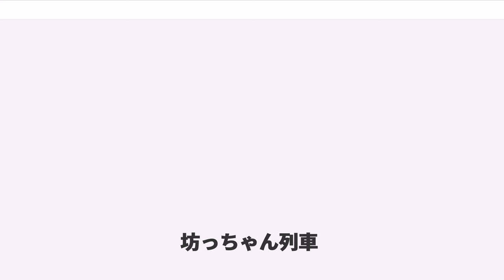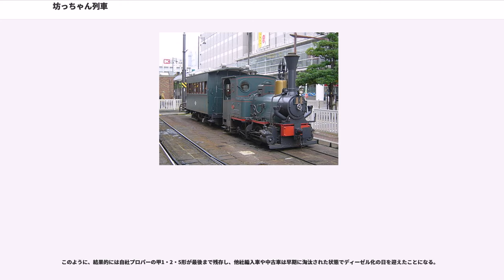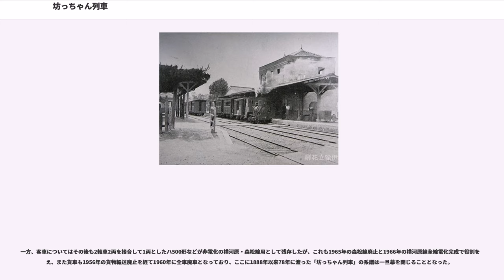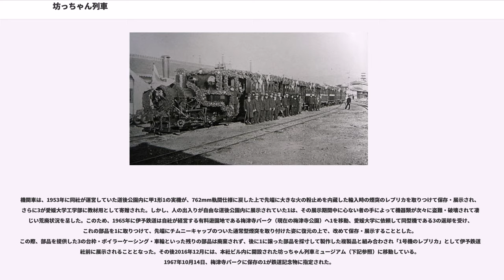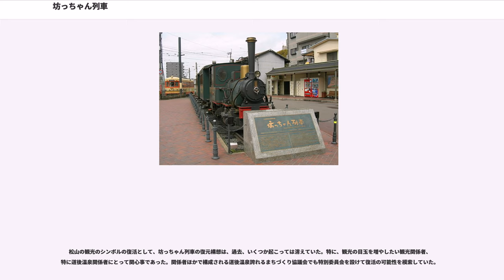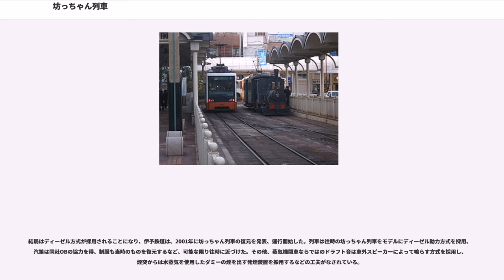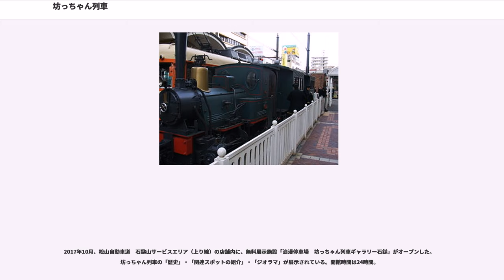坊っちゃん列車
坊っちゃん列車（ぼっちゃんれっしゃ）は、非電化・軽便鉄道時代の伊予鉄道に在籍した蒸気機関車 （SL） および、そのSLが牽引していた列車。

夏目漱石の小説『坊つちやん』の中で、軽便鉄道時代の伊予鉄道が「マッチ箱のような汽車」として登場しており、四国・松山の中学校に赴任する主人公の坊っちゃんがこれに乗ったことから、坊っちゃん列車と呼ばれるようになった。

2001年より、伊予鉄道により松山市内の軌道で復元運行（ただし動力はディーゼル機関）されており、以後はこちらの方を指すことが一般的である。

1888年10月28日に伊予鉄道が松山（現在の松山市） - 三津間を762mm軌間で開業した際に、ドイツ・ミュンヘンのクラウス社製B形蒸気機関車（甲1形）2両で運行を開始した。牽引される客貨車も鉄道開業に伴う資材調達全般を請け負った刺賀商会の手配でドイツから輸入されたが、これらはあまりの小型さゆえに分解されず、完成状態のまま木箱に詰めて納品されてきたという逸話が残る。

その後、路線開業で順次機関車・客貨車共に増備が進み、また1900年の南予鉄道と道後鉄道の合併もあって車両数は激増した。

1907年の時点での機関車各形式とその概要は以下の通り。

以上からも明らかな通り南予鉄道からの編入車である甲4形をのぞき全車クラウス社製の同系機で揃っていた。
このため、異端車である甲4形は稼働率が低かったことが伝えられており、1911年の車庫火災の際には車庫の奥に置かれていたことから車庫内からの移動も行えないまま焼失、その後も修理されずに放置されていた。

この2両の補充としては、新造車ではなく中古車の導入が図られた。同時期に近隣の別子鉱山鉄道で余剰を来していた、1形5 - 7が1912年6月に譲受されて甲6形15 - 17となったのである。これらも1894年（15・16）および1896年（17）、クラウス社製の甲1形同系機である。

もっともこれら3両は状態が悪かったとされ、1917年には置き換え対象であった甲4形2両と共に全車除籍され、スクラップとして売却されている。

また、この火災の際には客貨車も大きな被害を受けており、伊予鉄道ではハ31形を自社工場で製造するなどして焼失車の補充を行っている。

この後1931年に高浜線の改軌・電化が実施されたが、その際にも貨物列車牽引は蒸気機関車のままで残されたことなどから全線改軌となり、客貨車を含めて順次改軌工事が実施されたが、機関車についてはこの時点では増備も廃車も特に行われないまま推移した。ただしこのころには道後鉄道編入車である甲3形の不調が目立つようになり、1940年ごろに8が状態不良で除籍され、残る7も戦後早い時期に除籍されている。

戦後は混乱期の車両不足から、八幡製鐵所構内専用鉄道より1910年コッペル社製の156を1946年に譲受し2代目甲6形15としたが、これは燃料の入手難等で郡中線が電化されたことで余剰となり、1952年に廃車されたため短期間の使用に終わった。

こうして紆余曲折を経て運行されてきた伊予鉄道の蒸気機関車群であるが、1953年に6の部品流用でDB-1形DB-1を試作、さらに新造でDB-2 - 8が投入されたことでその役割を終え、1954年に運行を終了した。

このように、結果的には自社プロパーの甲1・2・5形が最後まで残存し、他社編入車や中古車は早期に淘汰された状態でディーゼル化の日を迎えたことになる。

一方、客車についてはその後も2軸車2両を接合して1両としたハ500形などが非電化の横河原・森松線用として残存したが、これも1965年の森松線廃止と1966年の横河原線全線電化完成で役割を終え、また貨車も1956年の貨物輸送廃止を経て1960年に全車廃車となっており、ここに1888年以来78年に渡った「坊っちゃん列車」の系譜は一旦幕を閉じることとなった。

機関車は、1953年に同社が運営していた道後公園内に甲1形1の実機が、762mm軌間仕様に戻した上で先端に大きな火の粉止めを内蔵した輸入時の煙突のレプリカを取りつけて保存・展示され、さらに3が愛媛大学工学部に教材用として寄贈された。しかし、人の出入りが自由な道後公園内に展示されていた1は、その展示期間中に心ない者の手によって機器類が次々に盗難・破壊されて凄まじい荒廃状況を呈した。このため、1965年に伊予鉄道は自社が経営する有料遊園地である梅津寺パーク（現在の梅津寺公園）へ1を移動、愛媛...